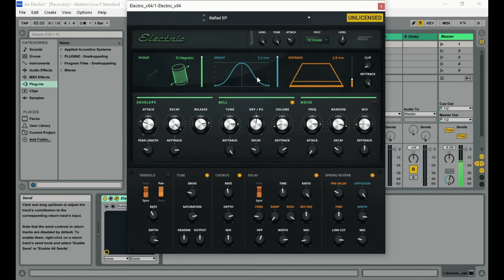AIR Electric by AIR Music Technology